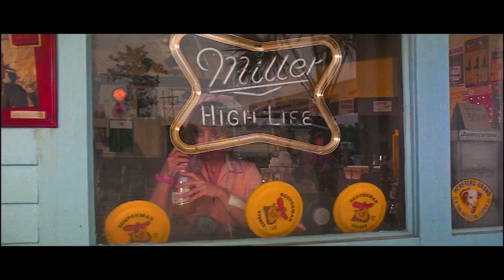Maximum Overdrive (1986) Dixie Boy Madness